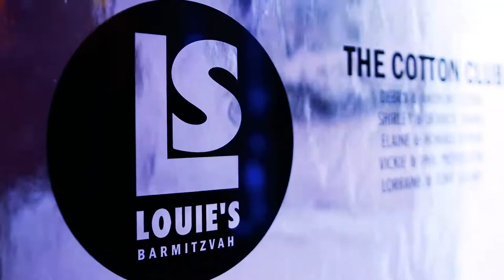Louie Samuels Bar Mitzvah (Teaser)